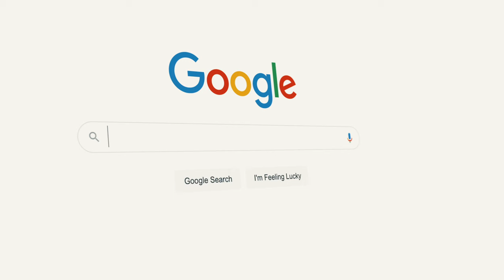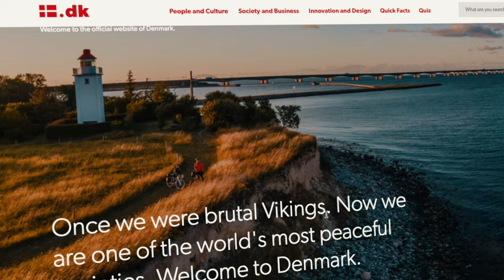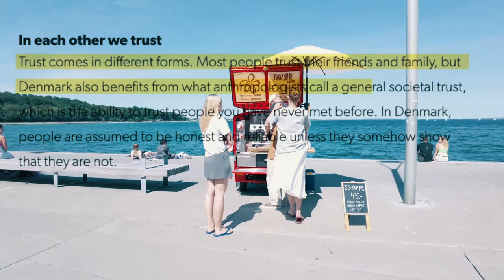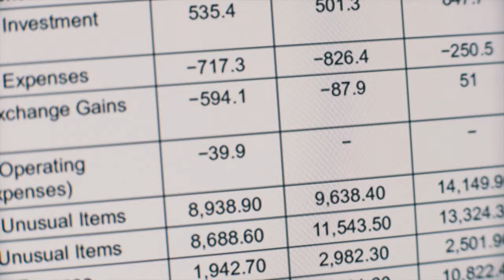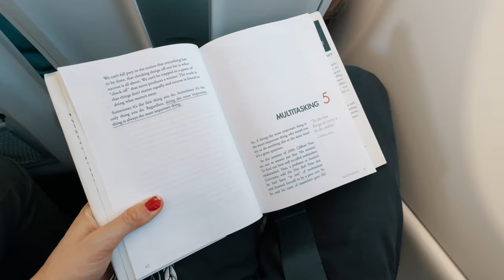My 10 Healthy Habits From The Happiest City In The World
Things I use/buy (Amazon Storefront):